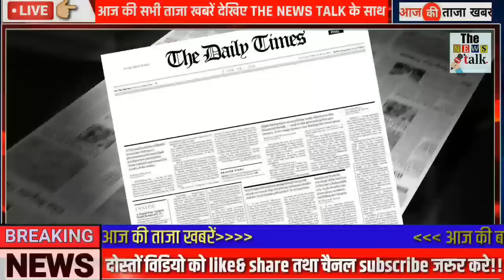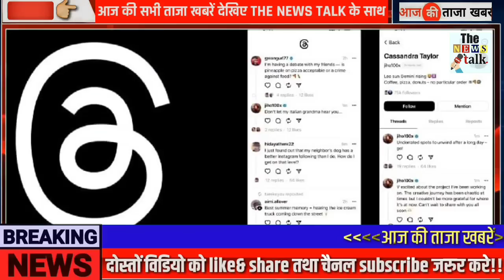Today Breaking News 14 July 2023 आज के मुख्य समाचार बड़ी खबरें भारत Omicron Delta+ Weather News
Today Breaking News 14 July 2023 आज के मुख्य समाचार बड़ी खबरें भारत Omicron Variant  Chunaav Elections 2023 Weather News | Election 2023 News In Hindi | Union Budget 2023 RRB NTPC Exam India Delhi PM Modi Speech | Chunaav 2023 News |  Election 2023 Video News Hindi, Agniveer News Today News Indian Army  Rajasthan election 2023,IPL Live 2023, bharat jodo yatra, election 2023 BageshwarDham WPL, IPL Highlights
Today Breaking News 14 July 2023 आज के मुख्य समाचार बड़ी खबरें भारत plus variant Agnipath News Agniveer News Congress Rahul Gandhi Priyanka Gandhi in UP Weather News Mousam Samachar Baadh Barish, Bhari Barish Heavy Rain | Tej Barish | मौसम, PM Modi Modi Ram Mandir Mansoon Today_breaking_news  Today Breaking News 14 July 2023 आज की बडी़ खबरें | देश के मुख्य समाचार | 14 जुलाई 2023 taza khabre PM Modi Modi Ram Mandir News ! आज  14 जुलाई 2023 के मुख्य समाचार, PM Modi news, Today Breaking News, Headlines Modi Ram Mandir Mansoon Today Breaking News ! आज  14 July 2023 के मुख्य समाचार, Agnipath News Agniveer News PM Modi news, GST, sbi, petrol, gas, Jio, 14 जुलाई 2023 Nonstop News Modi Ram Mandir Mansoon Today Breaking News ! आज  14 जुलाई 2023 के मुख्य समाचार, PM Modi_news   , GST, sbi, petrol, gas, Jio Today Breaking News ! आज  14 जुलाई 2023 के मुख्य समाचार, PM Modi news, GST, sbi, petrol, gas, Jio Modi Ram Mandir Mansoon Today_Breaking_News 14_July_2023 मुख्य_समाचार Agnipath News Agniveer News

Andhra Pradesh,
Arunachal Pradesh,
Assam,
Bihar
Chhattisgarh
Goa,
Gujarat
Haryana,
Himachal Pradesh,
Jharkhand
Karnataka,
Kerala,
Madhya Pradesh,
Maharashtra,
Manipur,
Meghalaya,
Mizoram,
Nagaland
Odisha
Punjab,
Rajasthan,
Sikkim
Tamil Nadu,
Telangana,
Tripura
Uttarakhand,
Uttar Pradesh,
West Bengal
HDFC Bank
ICICI Bank
Axis Bank
Kotak Mahindra Bank
Andhra Bank
Canara Bank
Central Bank of India
Dena Bank
Indian Bank
Syndicate Bank
UCO Bank
Union Bank of India
Vijaya Bank
IDBI Bank